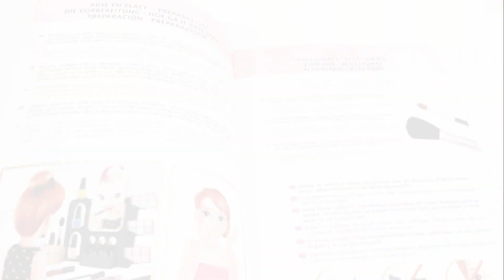Buki France - Make Up Professional Studio BUK-5425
Μάθετε τεχνικές μακιγιάζ από τις οδηγίες και προπονηθείτε στο στούντιο σας! Μάθετε στις οδηγίες, ποιο χρώμα, υφή ή συνδυασμός ταιριάζει καλύτερα με το σχήμα του προσώπου ή το χρώμα των μαλλιών σας! Περιέχονται 1 καθρέφτης και άφθονος αποθηκευτικός χώρος για να εγκαταστήσετε όλο τον εξοπλισμό: αρχείο νυχιών, 2 βούρτσες και 1 εργαλείο μανικιούρ. Περιλαμβάνει πλήρες εγχειρίδιο με αναλυτικές οδηγίες στα Αγγλικά (όχι Ελληνικά).